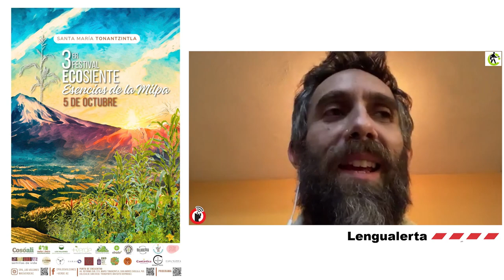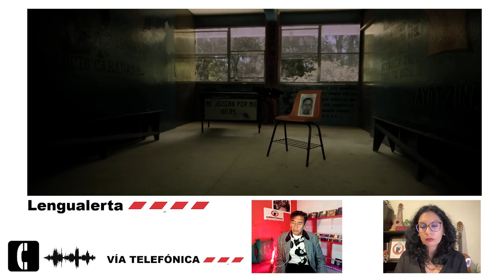Lengualerta, arte como postura política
Puebla, Puebla; 3 de octubre 2024.

Pocos son los artistas que son frontales con sus posturas políticas, uno de los pocos firmantes a la exigencia de justicia para los estudiantes de Ayotzinapa fue Lengualerta. En la línea de la consciencia, se presentará en un festival que hace un llamado por el respeto al territorio en Tonantzintla, Puebla: 3er Festival Ecosiente Esencias de la Milpa.